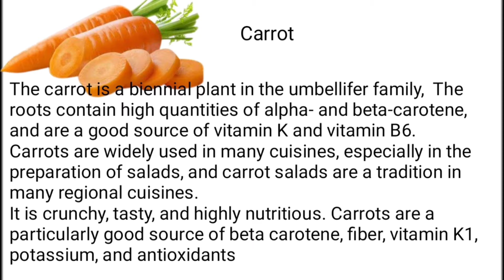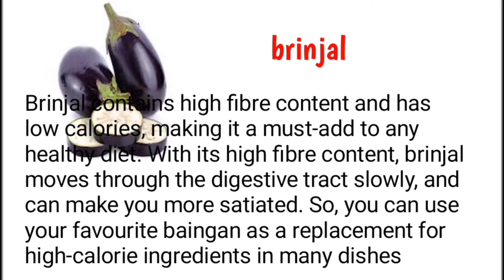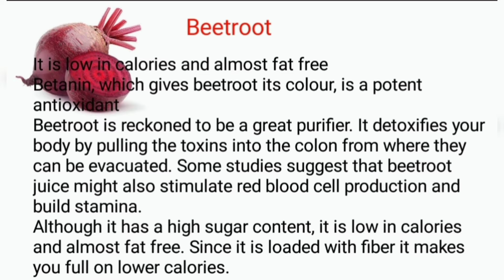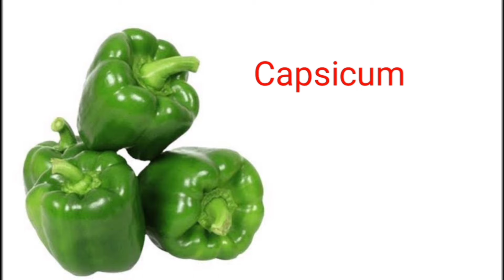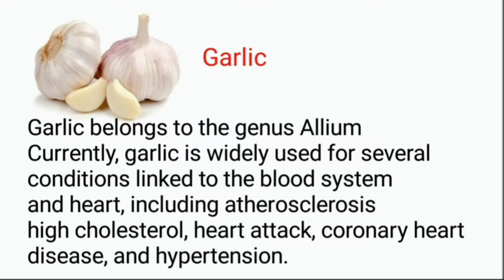vegetables name with picture /different type healthy vegetables /benefits of vegetables in english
vegetables name with picture
different type healthy vegetables
benefits of vegetables in english